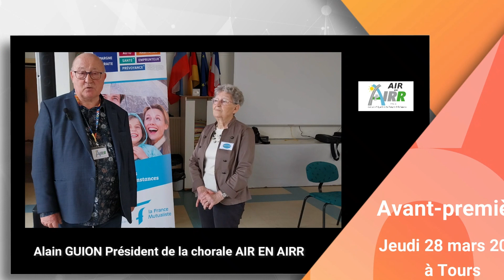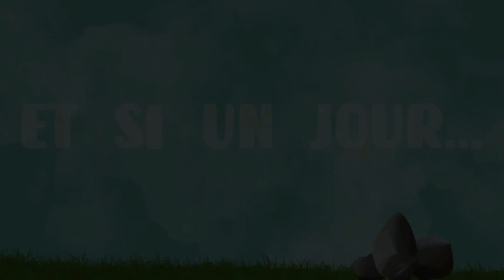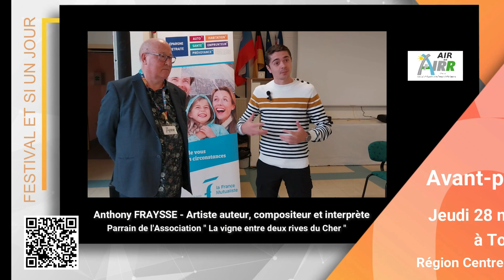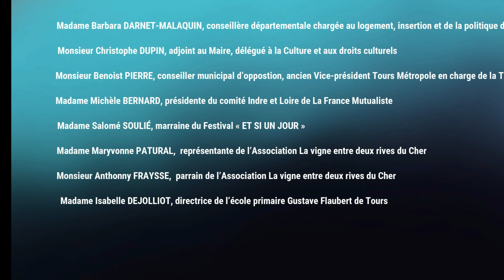Avant-première du Festival ET SI UN JOUR présentée par AIR EN AIRR -Jeudi 28 mars 2024 à Tours.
Le jeudi 28 mars 2024, Alain Guion, président de la chorale AIRR EN AIR, Catherine Le Bris, Marie-Françoise Radenne,  les choristes ainsi que les bénévoles de l’Association « La vigne entre deux rives du Cher », ont organisé une avant-première de la seconde édition du Festival « ET SI UN JOUR » qui se déroulera les 18 et 19 mai 2024 à Périgueux.

A cette occasion, les écoliers choristes des écoles primaires de Gustave Flaubert et Arthur Rimbaud de Tours ont pris part au programme de l’après-midi.
L’Association « La vigne entre deux rives du Cher » a présenté des ateliers sur les thématiques de l’environnement ainsi qu'un film sur la taille de la vigne réalisé par Malo Haourret.
Salomé  Soulié, Marraine du Festival  et Anthony Fraysse parrain de l'Association  « La vigne entre deux rives du Cher »,  nous ont honorés par leur présence.
Les élus locaux, les partenaires et sponsors ont assisté à notre manifestation:
Nous remercions chaleureusement la présence de Mme Barbara Darnet-Malaquin conseillère départementale, M. Christophe Dupin Adjoint à la culture de la ville de Tours, M. Benoist Pierre conseiller municipal d’opposition et Mme. Michèle Bernard présidente du comité de la France Mutualiste d'Indre et Loire: